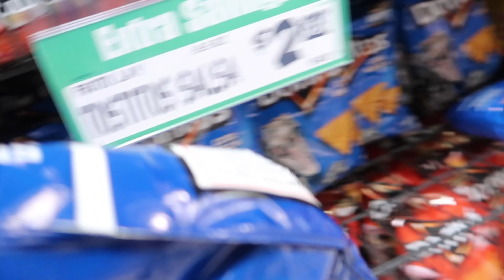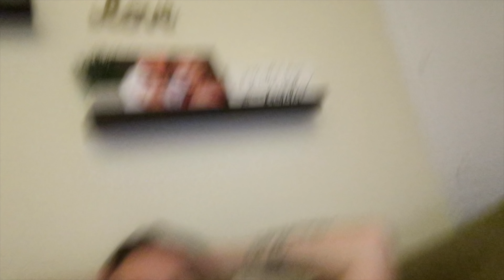How Father's Day went this year...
♡♡♡♡♡♡♡♡SOCIAL MEDIA♡♡♡♡♡♡♡♡

JesssFam
3430 Tully Rd., Suite 20 #446